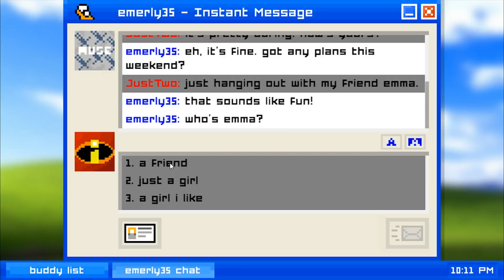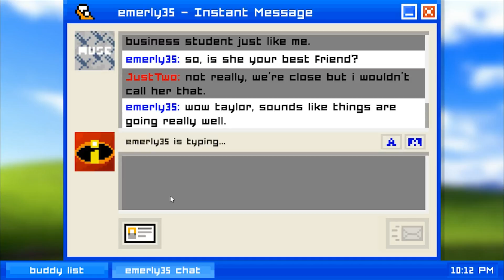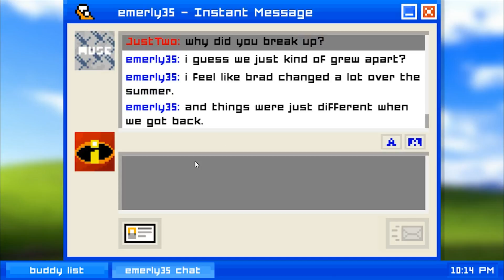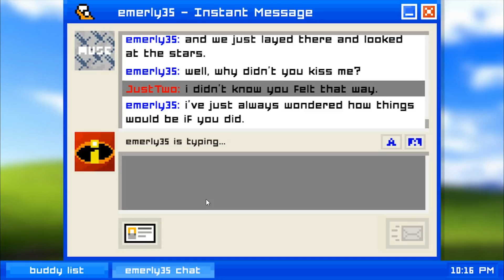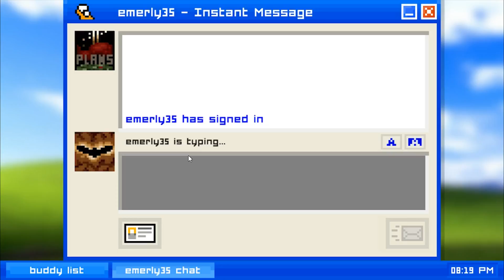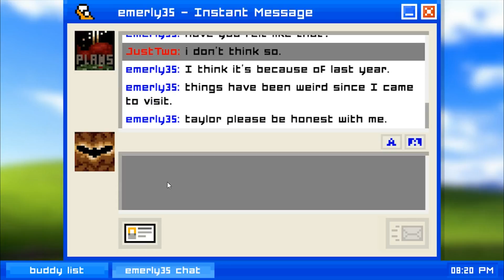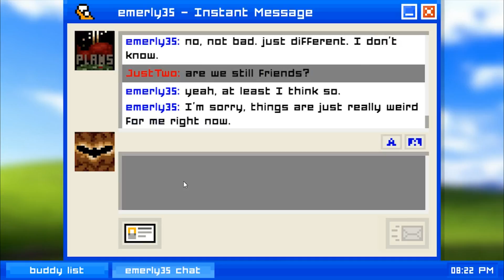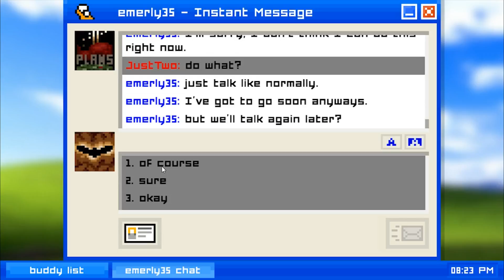Emily is Away-- Part Two Gameplay and Commentary.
The second part is finally here! So exciting.